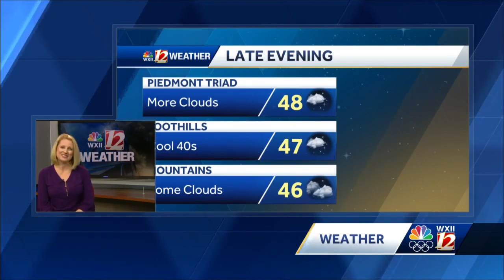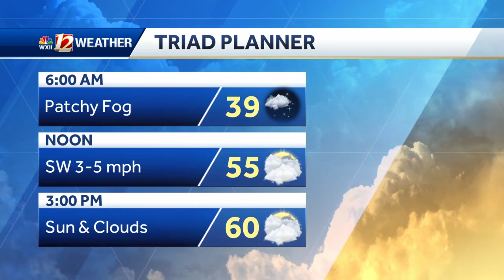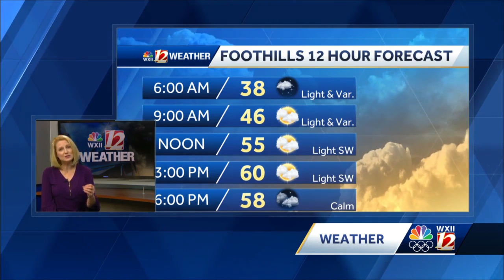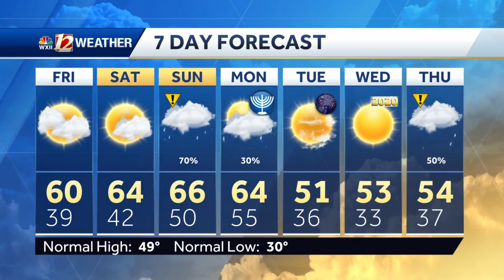WATCH: A Warm Holiday Week Plus Your Weekend Forecast!